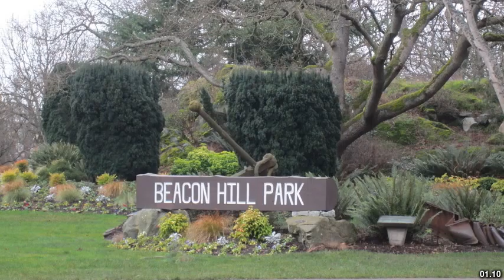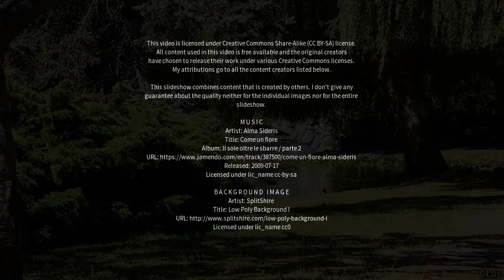Best places to visit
Best places to visit - Beacon (Australia) Best places to visit - Slideshows from all over the world - City trips, nature pictures, etc.